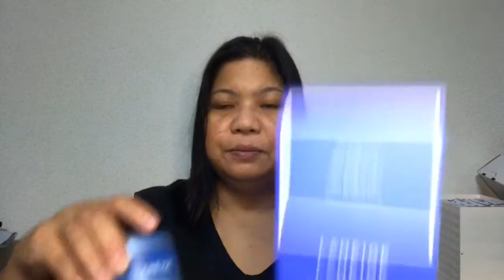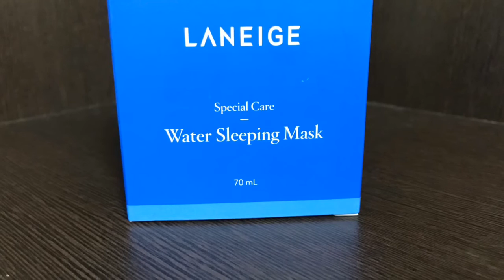#225 LANEIGE... HOW TO USE LANEIGE.... REVIEW AND FINAL THOUGHTS...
First time ko gumamit ng ganitong night pack, water sleeping pack... salamat sa napakagandang regalo Amigang